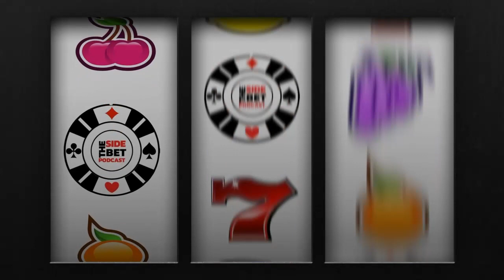The Side Bet Podcast: Episode 18!! Mob talk with The mob expert Larry Henry!! Casinos in Texas?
For you mob fans this is the podcast for you! Larry and I dive deep into mob life in Nevada! We discuss the differences between downtown mob ran casinos compared to the Strip! What a time to listen and learn from the legend himself Larry Henry! Larry's background reporting crime has had him in many different seats including the Press Secretary for the Govenor of Nevada. We also dive into why the state of Texas doesn't have casinos or sports betting! You do not want to miss this talk! Thank you Larry for sharing your knowledge with us all!

Larry's X handle: @NEWSLarryHenry
Larry's YT: @NEWSLarryHenry
Larry's FB: Las Vegas Mafia History
Rene's YT: @TheSideBetPodcast
Rene's TT: @TheSideBetPodcast
Rene's IG: @TheSideBetPodcast